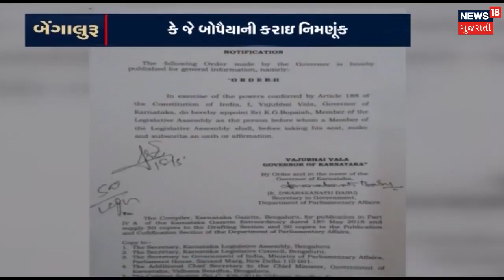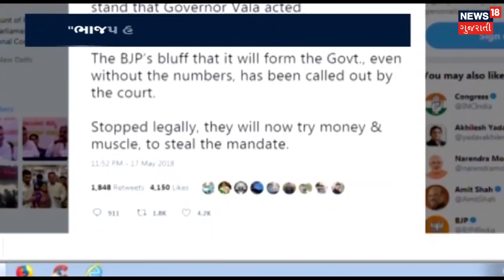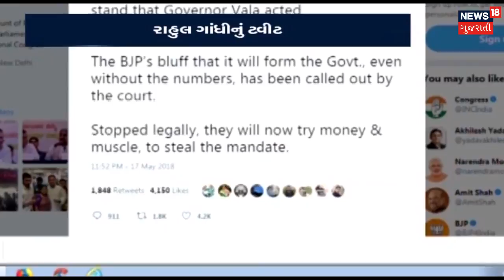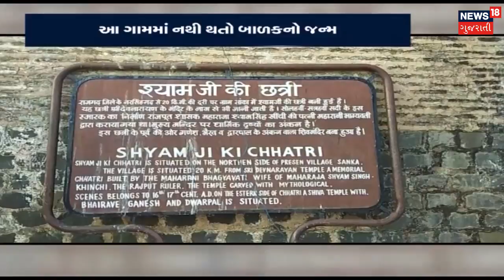Congress releases audio tape of BJP's Janardhana Reddy | News18 Gujarati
Congress releases audio tape of BJP's Janardhana Reddy. Congress alleges horse trading of MLA's. Karnataka CM Yeddyurappa's floor test on Saturday. BJP has to prove majority in Karnataka assembly.